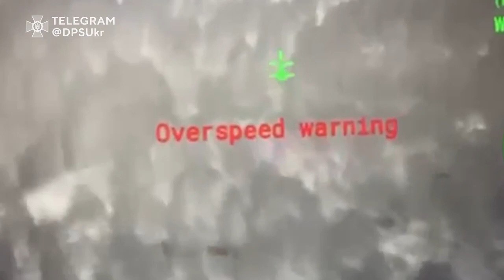Дронами-камікадзе прикордонники знищують живу силу, техніку та склади БК окупантів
джерело: ДПСУ | Держприкордонслужба